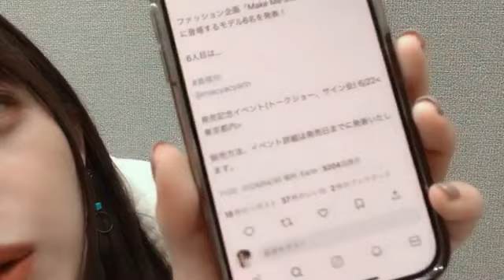2024/05/11 真楪伶 SHOWROOM